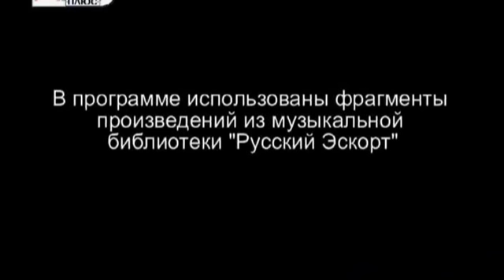006 ГАЗ-ТИГР II - Наши тесты 2008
Гражданская версия российского внедорожника «Тигр» будет стоить от $100 до 120 тысяч. Автомобиль будет выпускаться по спецзаказам на Арзамасском машиностроительном заводе.

Как передает РИА «Новости», об этом сообщил управляющий директор АМЗ Василий Шупранов.

По его словам, внедорожник будет собираться на шасси спецмашины, разработанной для силовых структур. «Тигр» построен на базе полноприводного шасси с блокировкой центрального дифференциала и самоблокирующимися межколесными дифференциалами, имеет независимую торсионную подвеску и оснащается дизелями Cummins разной мощности, а также механической или автоматической коробкой передач.

Глубина преодолеваемого брода - 1,2 метра, углы въезда-съезда - 52 градуса. Угол преодолеваемого подъема - 45 градусов. Масса - больше пяти тонн.

С начала 2010 года АМЗ уже выпустил двух «Тигров» по спецзаказам.